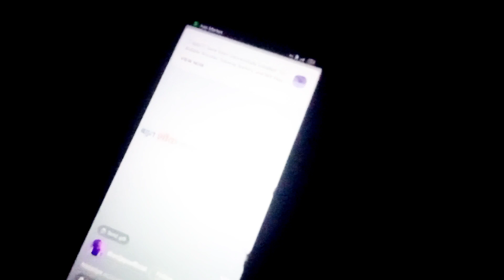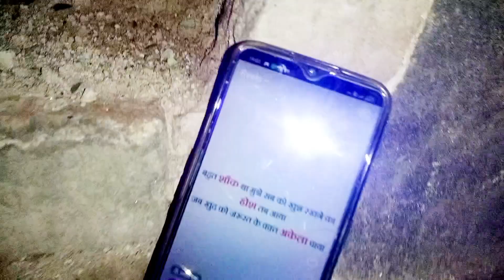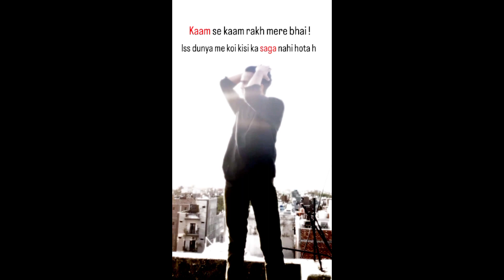13/75 challenge 😀 ll 4000 Ka Frod Ho Gya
luv gyes. 🥰🥰ll kaafi h